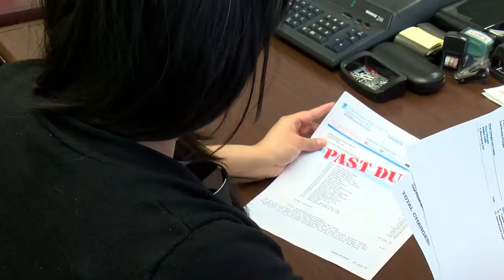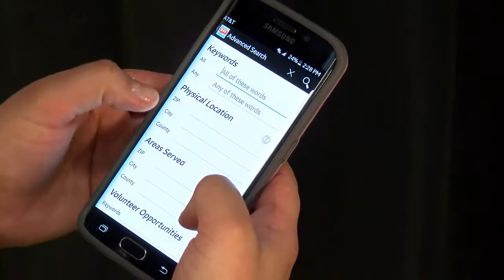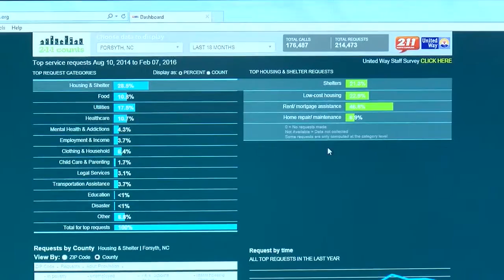North Carolina 211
No matter where you live in North Carolina, if you need help with housing, paying a bill, getting food or finding childcare, dial 211.  NC211 is a free service that connects people to social and health services in their community. United Way of North Carolina President Laura Marx also says this service can help people get a valid NC Voter ID.